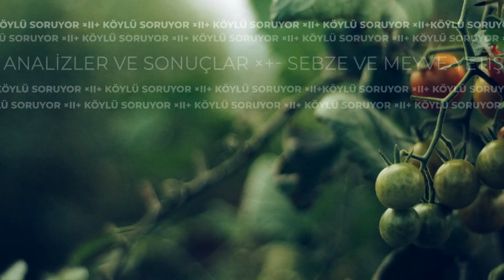ET VE SÜT FİYATLARI NEDEN YÜKSELİYOR?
KÖYLÜ SORUYOR
Bu Hafta konuğumuz TMMOB ZMO Bursa Şube Başkanı Dr. Fevzi Çakmak
Köy'de Hayat Var!  Köy Tv'de Kalın! 🐏 🐑 👨‍🌾 👩‍🌾